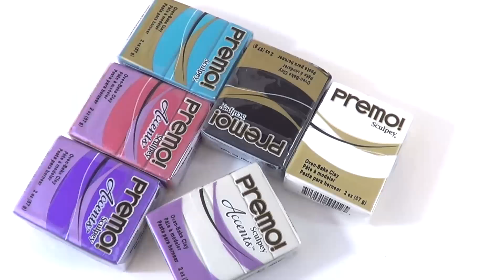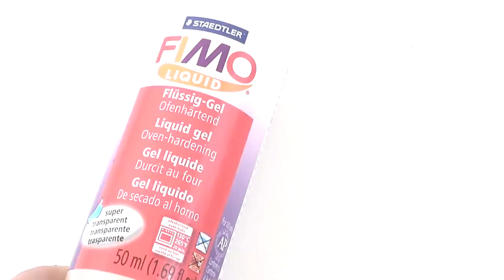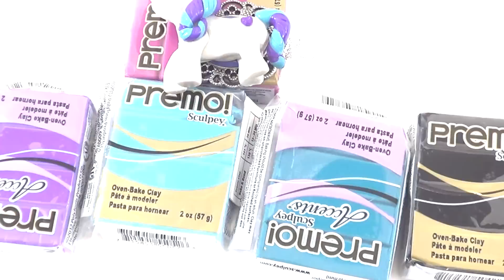{ Tuto } Licorne en pâte polymère et revue, crash test de la premo de Sculpey.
Retrouvez ces magnifique pâte sur la boutique Perle & Co

J'espère vraiment que cela vous plaira et je vous dit à très vite pour d'autres tutos ^^.